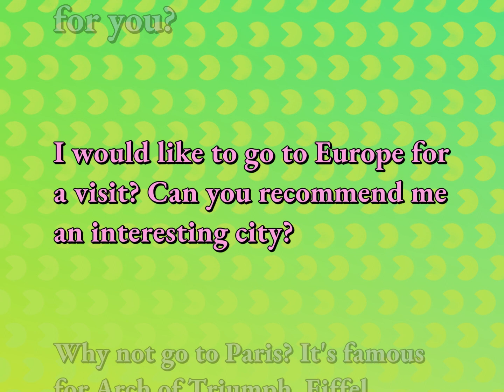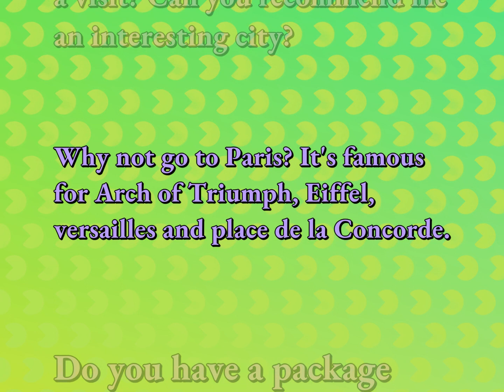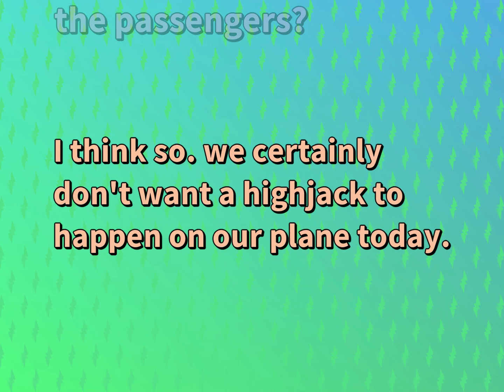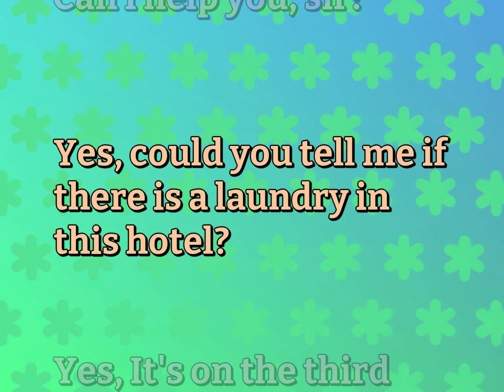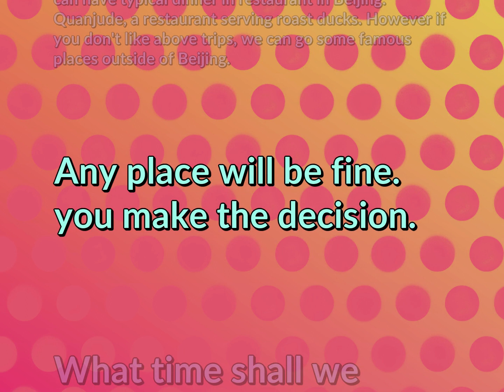English Dialogues for Tourism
English Conversations for TOURISM

Susan Miller (2022, October 2.) Daily Dialogues for Tourism